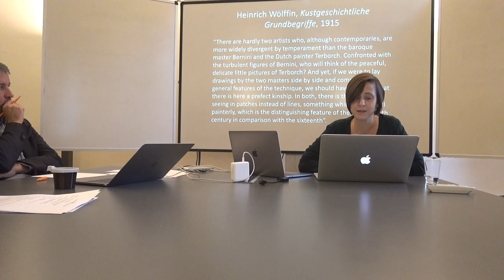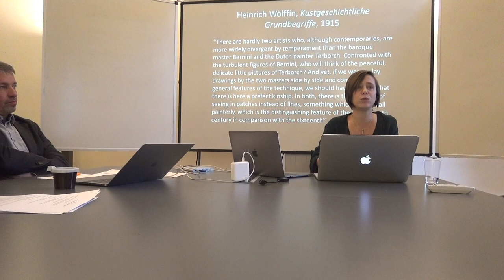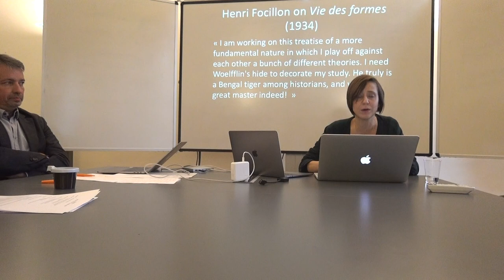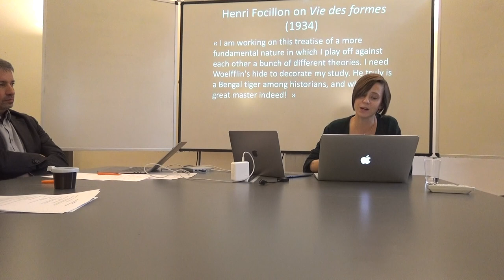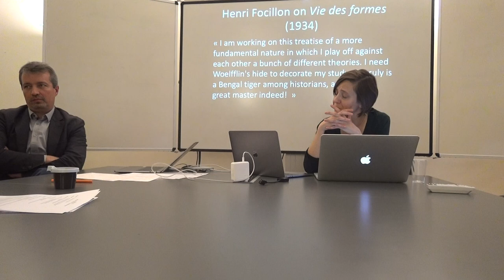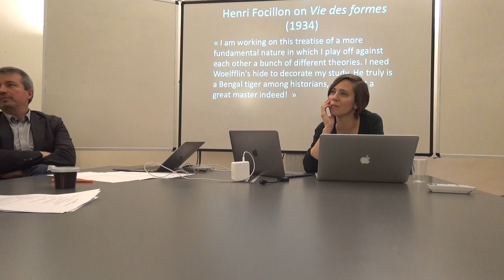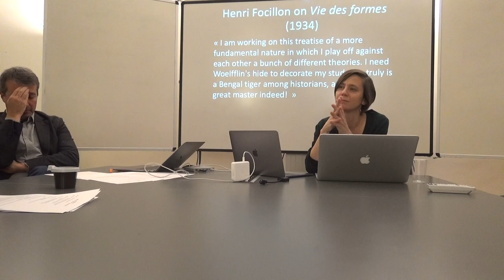[CESERH] CI La généalogie des formes dans la perspective du Deep Learning 7/11/2019 [7/11]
Michela Passini (CNRS)